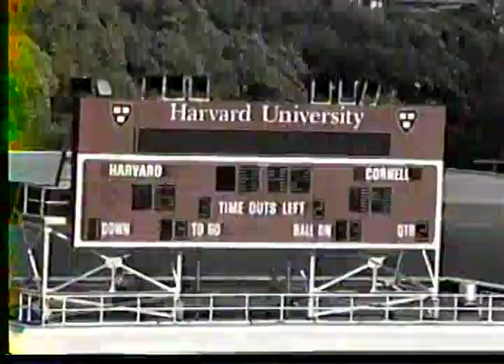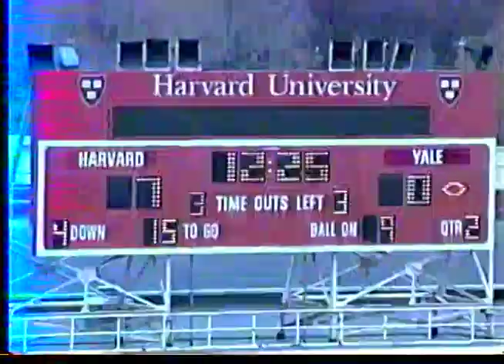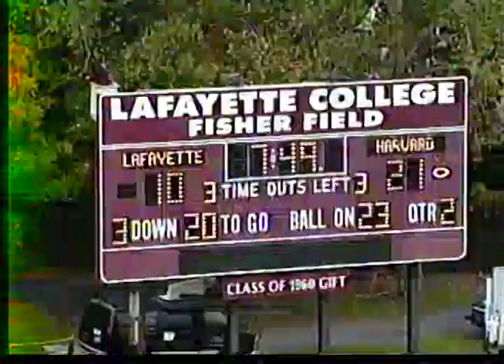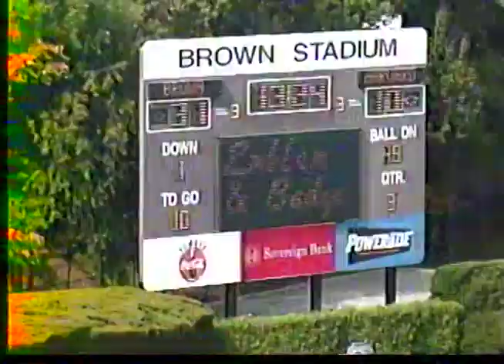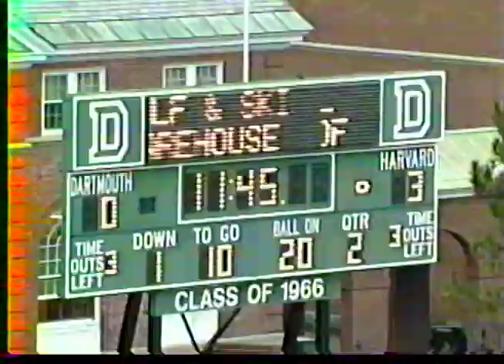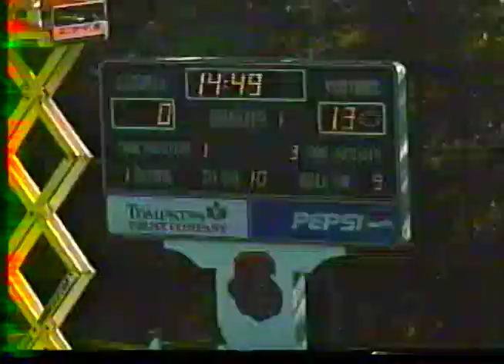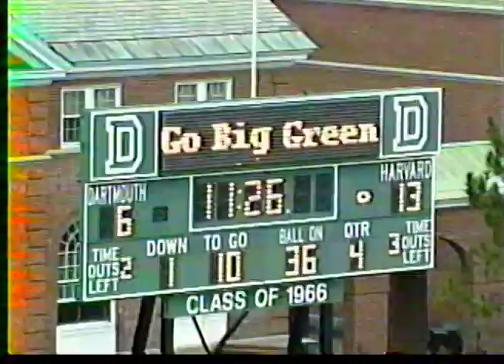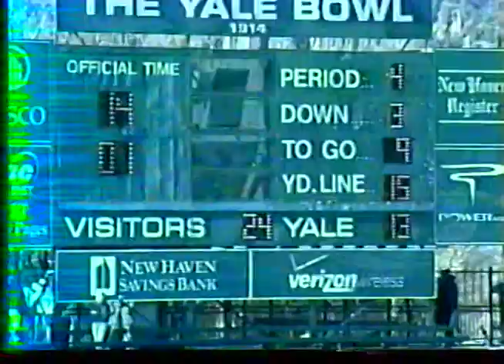Brian Edwards 2004 Harvard Football Highlight Tape